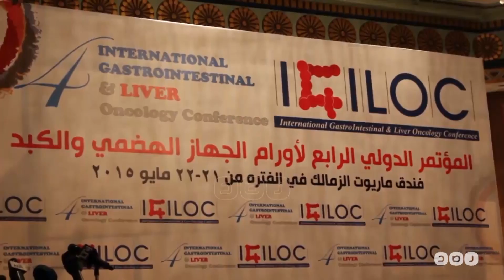رصد | المؤتمر الدولي لأورام الجهاز الهضمي